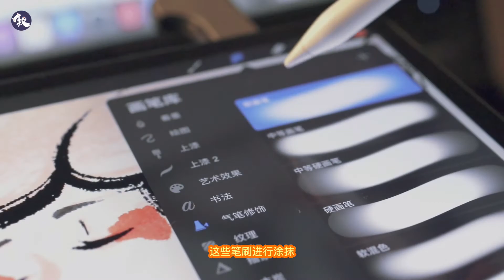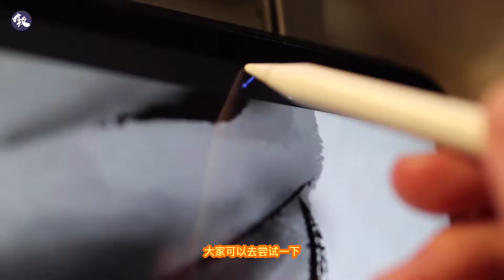【iPad水墨】用iPad也能画 中 国 画？/Procreate中国水墨插画/牧之Morning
喜欢的话记得【一键三连】哦
微博/INS：牧之Morning
Lofter/Zcool同名：牧之Morning

※※※◆影片簡介◆※※※

快来跟我用ipad展现中国传统绘画的魅力吧。
微博/Lofter/Zcool/ins同名：牧之Morning
您的支持是我最大的动力

※※※◆設備和配樂◆※※※

设备:IPad Pro 2018+Apple Pencil 2
软件:Procreate

※※※◆聯繫我◆※※※

插畫作品分享\ipad\procreate\畫畫\繪畫

※※※◆聯繫我◆※※※

※※※◆謝謝你找到我，成為我的小夥伴◆※※※

你好，我是牧之
目前是一名職業自由插畫師。

我的頻道分三種：
牧之の畫：通過繪畫過程來教學繪畫技巧
牧之のvlog：用視頻的形式寫作日常
牧之のtalk：經驗分享，希望幫助更多的小夥伴

如果你喜歡繪畫，那來這裡和我一起感受繪畫的樂趣吧
和我一起見證我的成長也是一件趣事。

※※※◆感謝來到這裡◆※※※

【繪畫教程】插畫​ 過程#插畫過程​#插​ 圖#插​ 畫#插​ 畫#